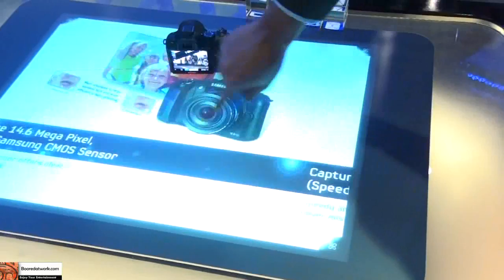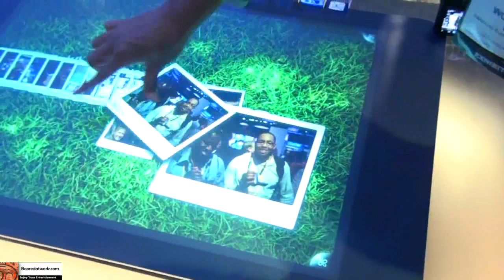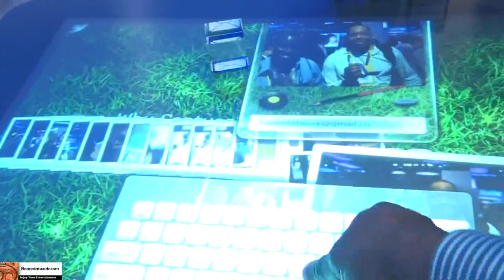CES 2010- Samsung NX10 Surface Preview (Booredatwork.com)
The Samsung NX 10 is an equivalent to the Microsoft surface  by Samsung. The device features full wifi connectivity with other Samsung product, though still a concept product shows a whole lot of promise